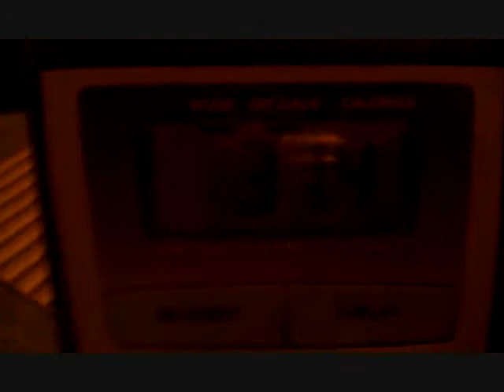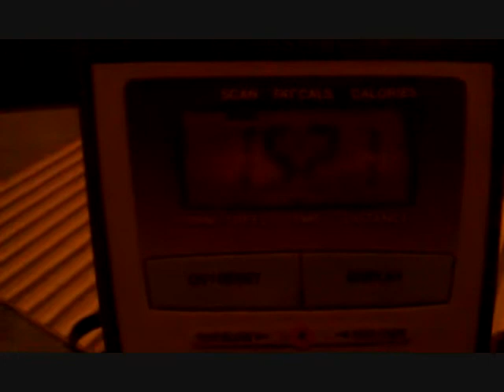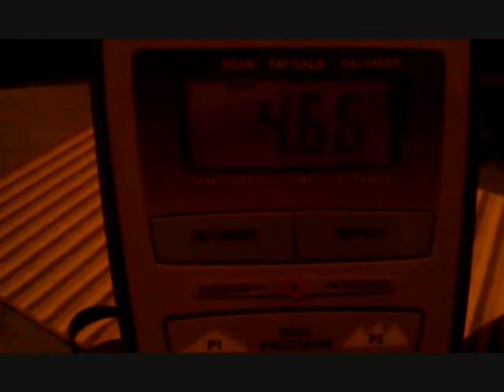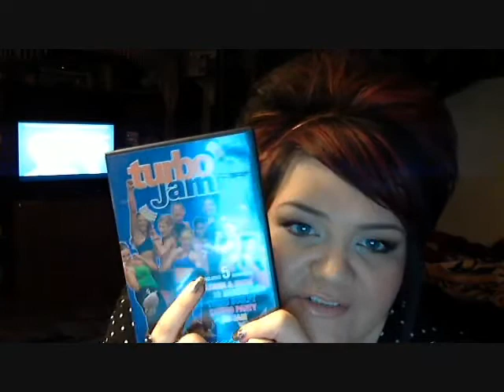episode 49: new goal, Turbo Jam and Thanksgiving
it's extra long, i apologize.  summary:  new goal, dirty necklace, don't wear the band shirt that you're going to see to their concert, turbo jam from Kristen, Thanksgiving and a blast from the past pic.